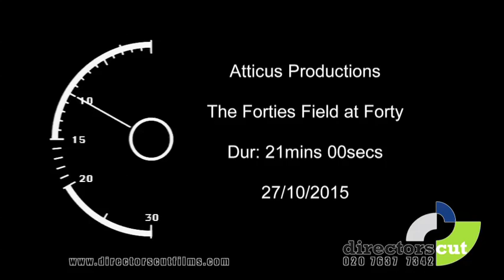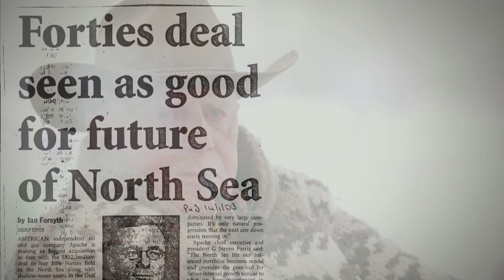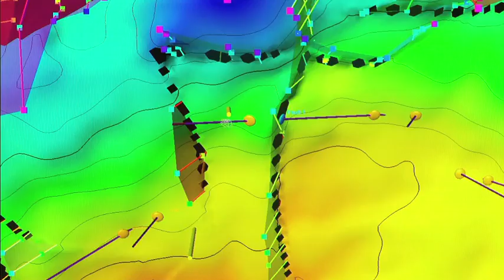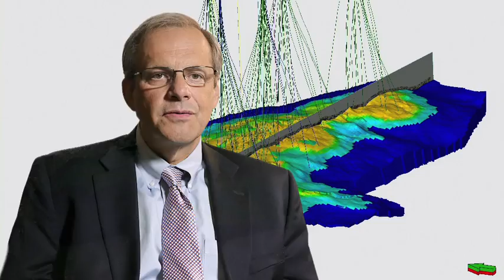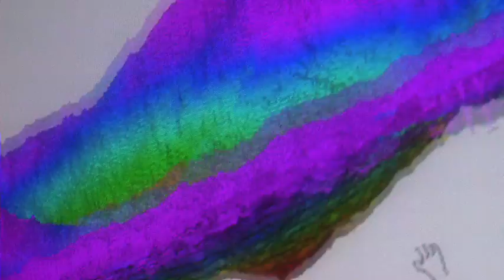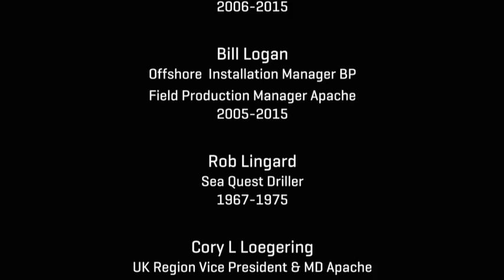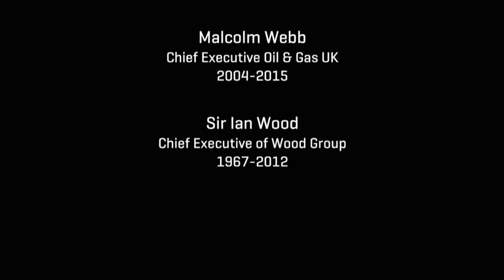THE FORTIES FIELD AT FORTY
Join us on the 40th anniversary of the Forties Field as we take a look at the history - and the future - of one of the oil industry's greatest success stories.